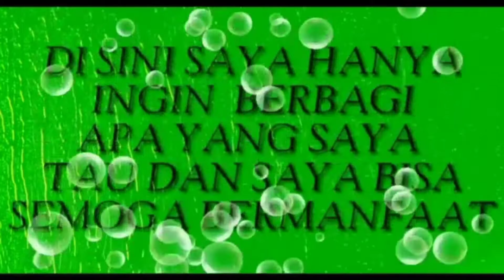KAKAK DAN ADIK BORONG IKAN CUPANG DI TUNAS BETTA FISH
Assalamualaikum sahabat imell..
Alhamdulillah hari ini kedatangan pembeli kakak dan adik borong ikan cupang.
Ikan cupang di TUNAS BETTA FISH harga bersahabat gak bikin kantong bolong.🙏